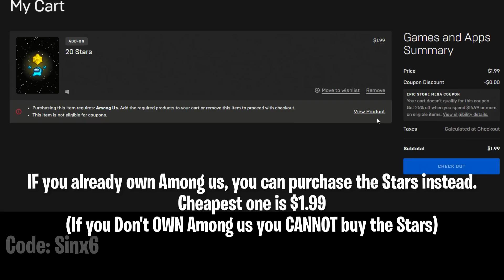How to get the Among Us EMOTE & Back Bling..! Fortnite Battle Royale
Fortnite Battle Royale how to get the Among us Back Bling and Among us Emote called Distraction Dance..